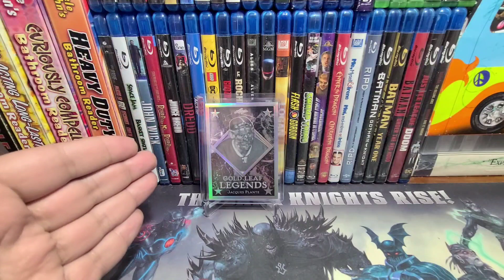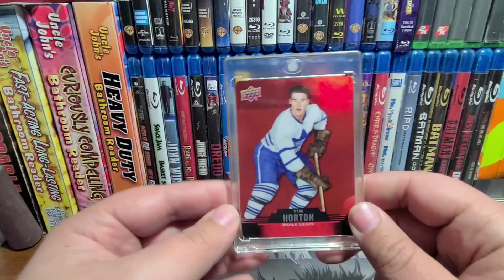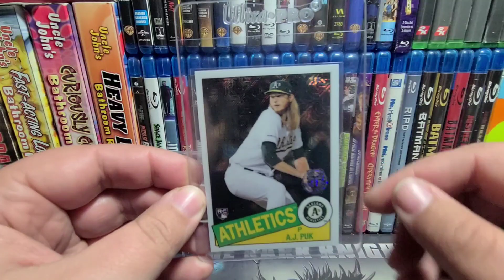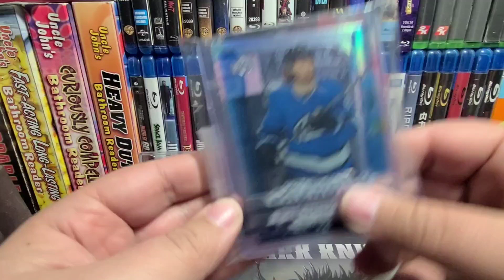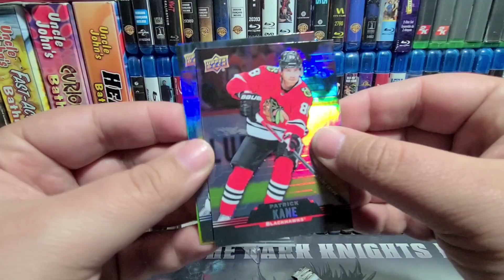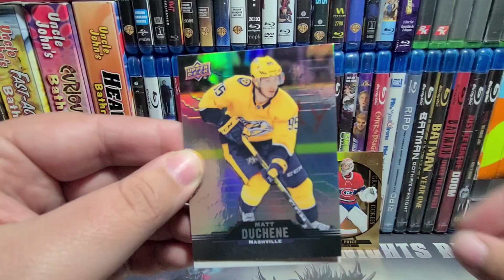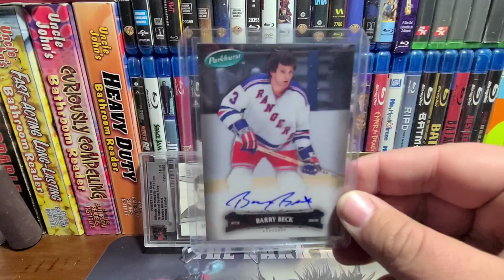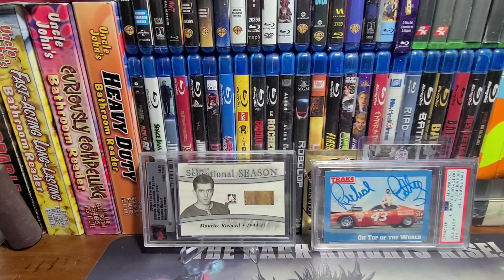Mail Vid #13 (Timmy's, Slabs,etc)